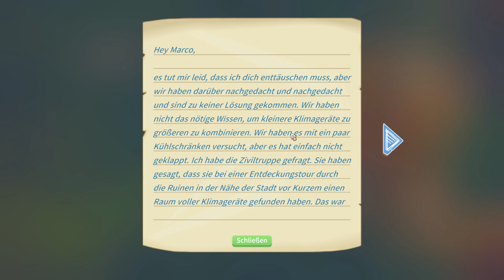My Time at Portia - wir brauchen ein Klimagerät #264 - Deutsch/German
My Time at Portia ist ein Open-World-RPG-Spiel. Die Welt spielt in einer postapokalyptischen Umgebung. Es gibt dort nur wenige Menschen und überall sind Relikte aus der Vergangenheit zu finden.
Wir in einer Stadt namens Portia ein neues Leben beginnen. Dort gilt es, Dinge mit Relikten aus der Vergangenheit für die Verbesserung der Gesellschaft zu bauen.

In My Time at Portia können wir Materialien aus einer offenen Welt sammeln. Bäume abholzen, Kräuter sammeln, sogar den eigenen Garten pflanzen. Es gibt weite Gebiete, die wir in der Umgebung von Portia erkunden können. Wüsten, Inseln, Riffe, Hochland, Sumpfgebiete und mehr! Jeder Bereich bringt seine eigenen einzigartigen Gegenstände und Monster mit. Es gibt zwei verschiedene Arten von Dungeons in diesem Spiel. Wir können Relikte und Erze aus den verlassenen Dungeons sammeln und Monster bekämpfen, um in den gefährlichen Dungeons Beute zu machen.

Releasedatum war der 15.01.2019